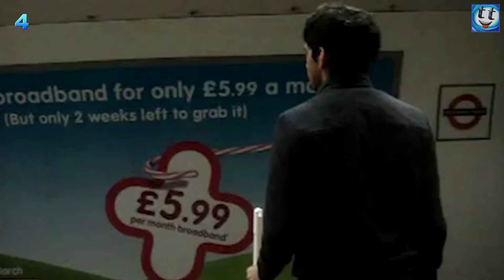11 Ресторанов Которые Посещают Не Ради Еды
11 Ресторанов Которые Посещают Не Ради Еды

Самые не обычные рестораны со всего мира, подводный ресторан, ресторан на отвесной скале, и даже ресторан полностью из льда, а так же ресторан который использует вместо плиты, жерло вулкана.

12 СЕКРЕТОВ ОФИЦИАНТОВ ИЛИ КАК ОБМАНЫВАЕТ РЕСТОРАН НАЛИВАЯ ДЕШЕВЫЙ АЛКОГОЛЬ